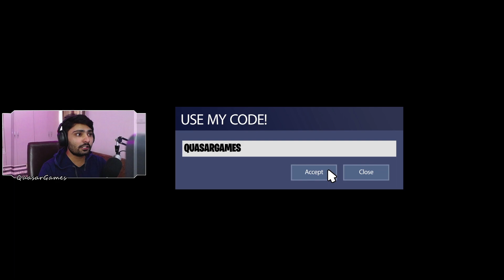Reacting to SEASON 5 TRAILER!! " OLD MAP? "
Reacting to SEASON 5 TRAILER!! " OLD MAP? " - Fortnite Hindi QuasarGames